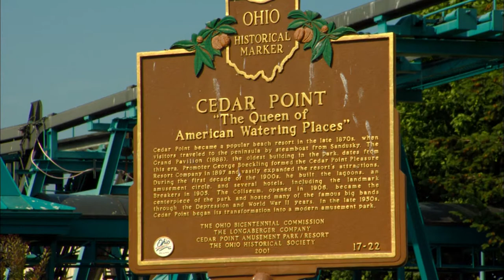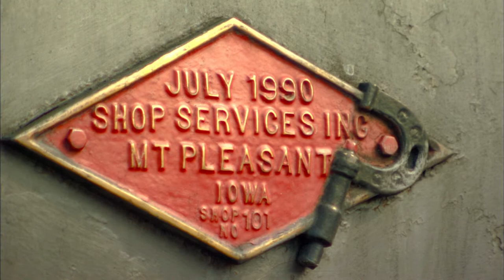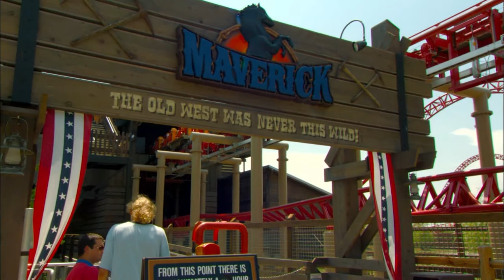Cedar Point Amusement Park - Tracks Ahead Clips (S7|E13)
Tracks Ahead: Season 7 | Episode 13